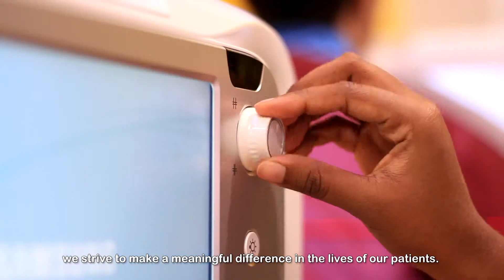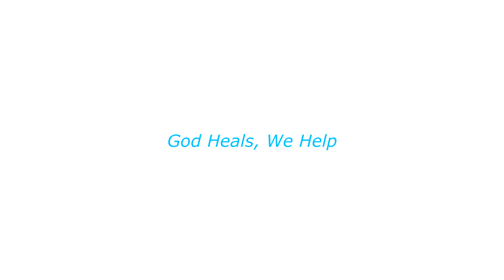Heart Centre promotion